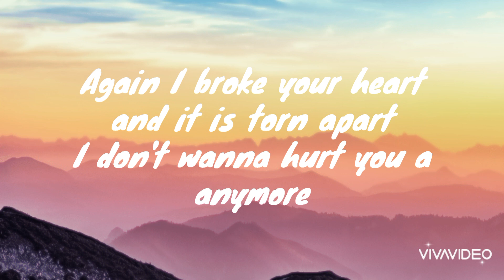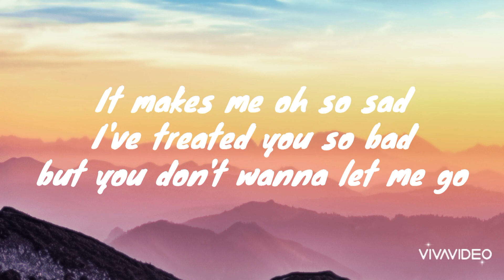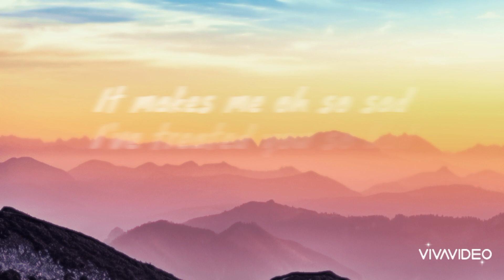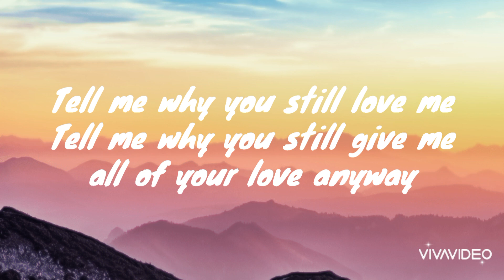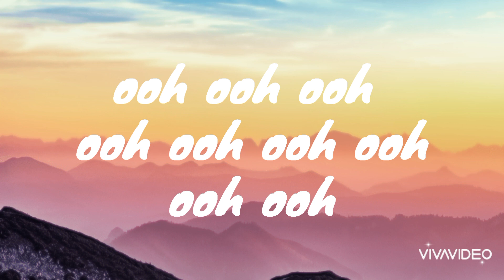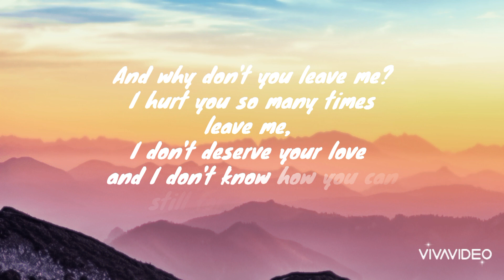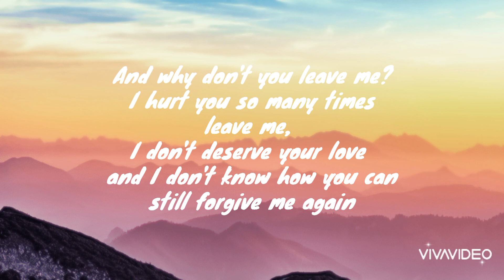Laurent De Prins - Leave me (lyrics)